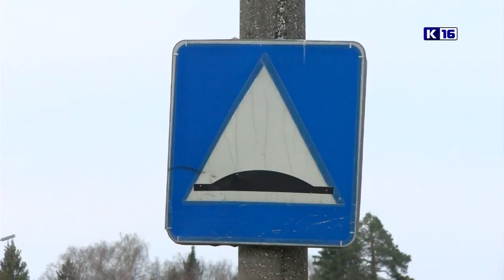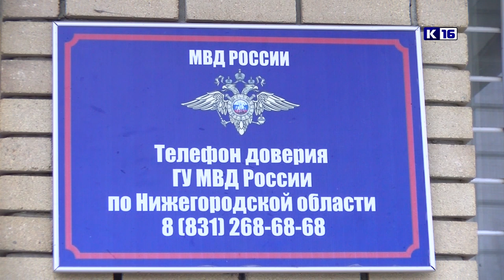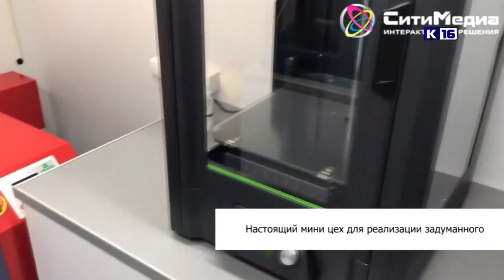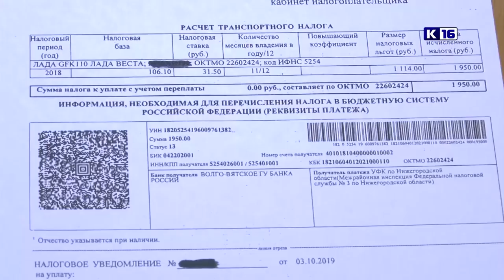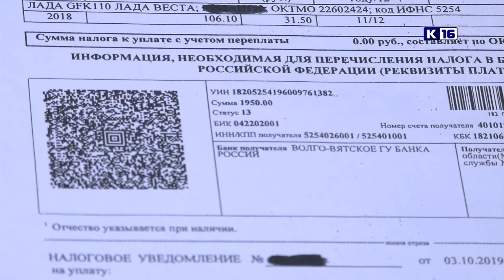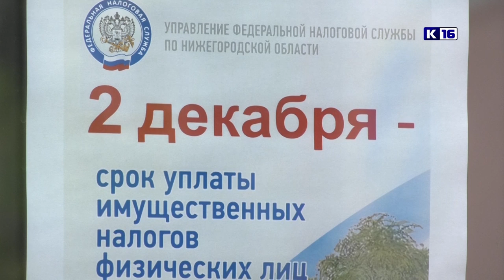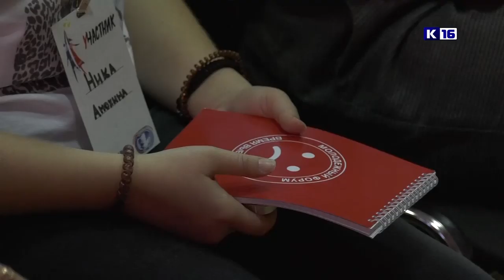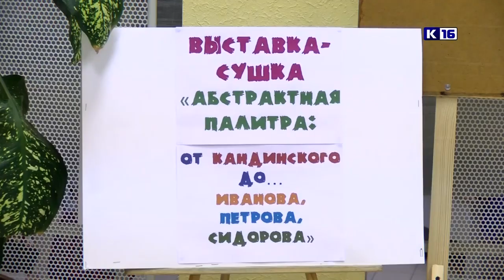Новости Сарова 05.11.2019